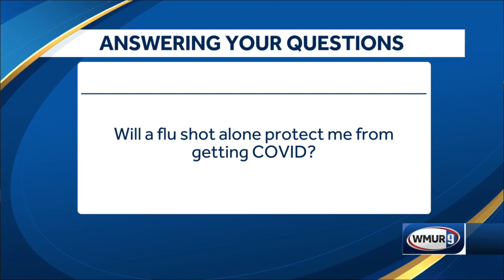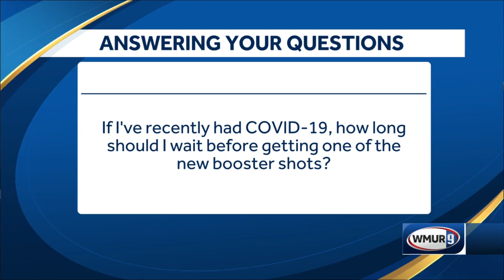Dr. Mercado answers COVID-19 questions, Part 2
Dr. Jose Mercado, regional medical director for inpatient quality at Dartmouth Health, answered viewer questions Thursday afternoon on News 9.